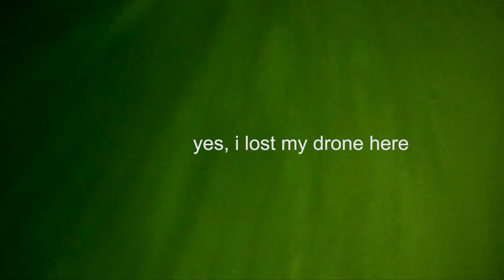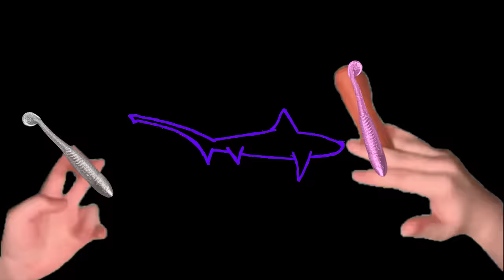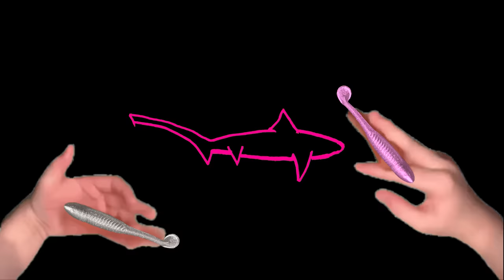disaster while wade fishing - catch and cook release into grease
Free pack of lures just shipping -

Catch and cook speckled sea trout

Rewards:
1 - Weeklyish fishing reports + 3oz spoon jetty tutorial video
2 - spreadsheet showing were fish are seen during each month of the year
3 - 3oz spoon jetty fishing tutorial video
4 - Video of some fishing secrets I've picked up